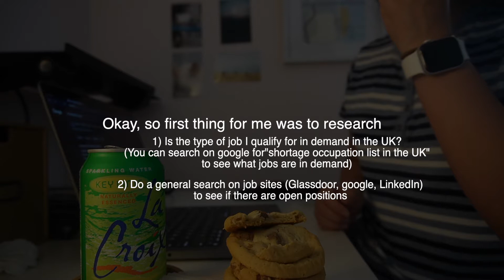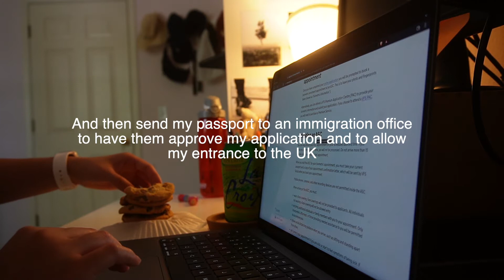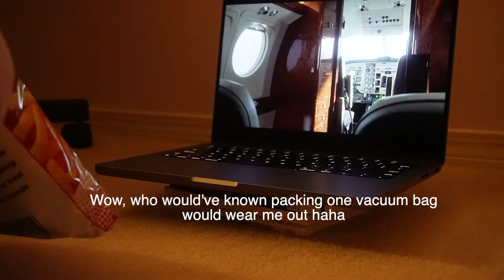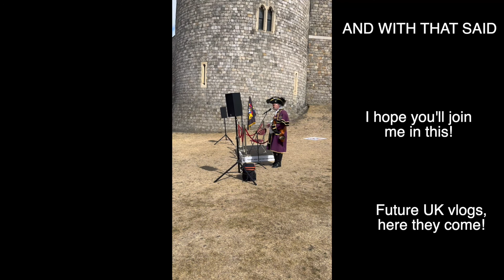MOVING VLOG | Packing up and moving from the US 🇺🇸to the UK 🇬🇧+ How I did it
Hello ✨

This vlog is quite different from my other ones, as I am moving to a new country.

This video explains how I was able to move from the US to the UK as you most likely need a visa to move to the UK.

It's been a lot trying to get familiar to a new country, but I'm sure with time it will get better.